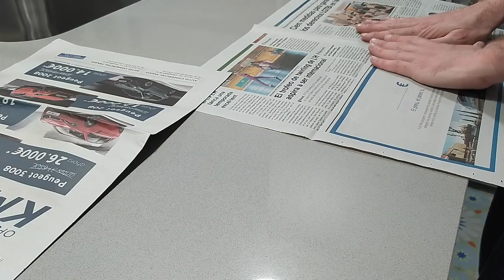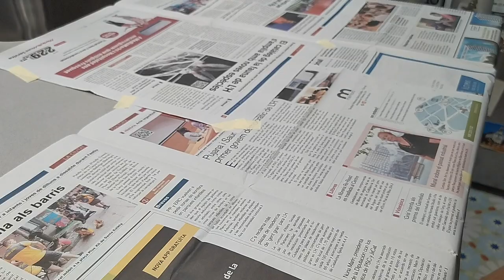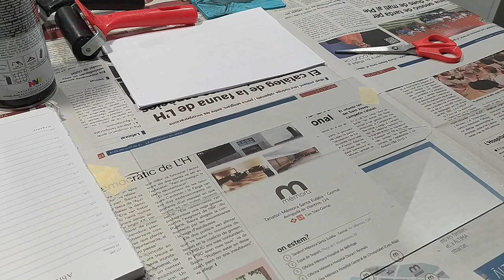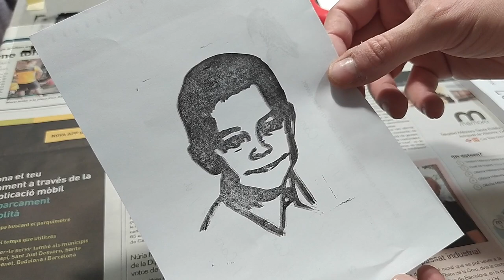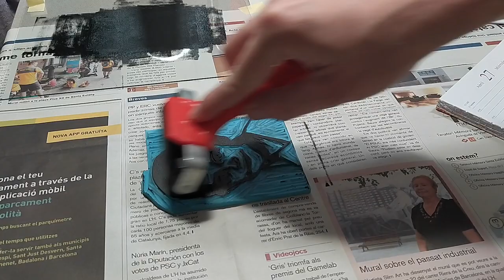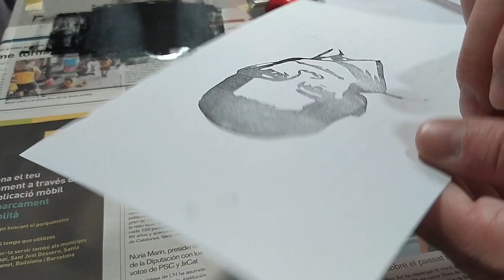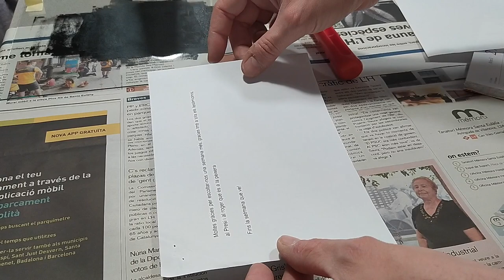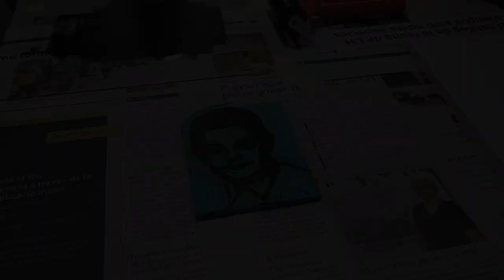"LARRYNOTYPE" - ASMR - linotype printing on paper - no talking, no music